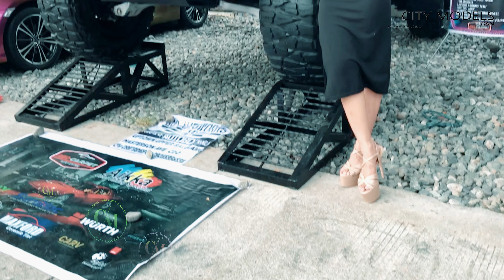City Models Fashion Runway Video 05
Production Team
Videographer | GILBERT DANTES SANCHEZ
Photographers | OJ TAGARO | ACE ZETA MALANOG | ARCHIE LINDAYAO
Graphic Designer | VAN HUMPHREY DENIEGA TONE
HMUA Team | Troy Sutton | Carima Pacasum | Sitty Alonto | Sittie Galman |
Prince Salazar | Jacqueline Francisco | Jai Villalon

CityModels CEO | Creative Director RANDY SALCEDO
TEAM CITY MODELS
C/M 9200